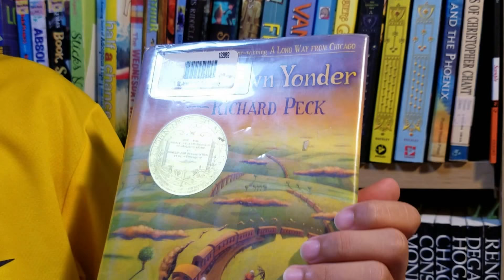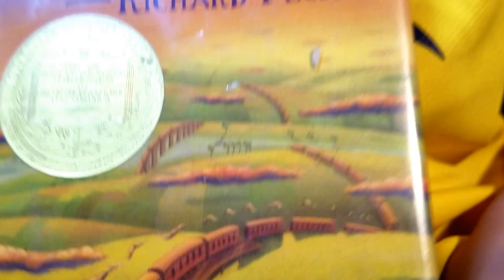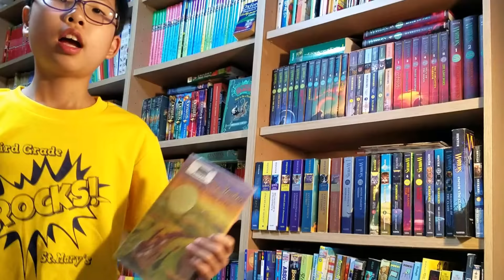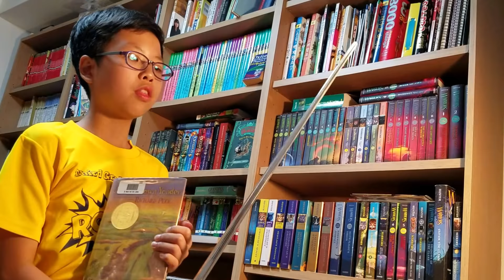[BookQuester] 'A Year Down Yonder' by Richard Peck..."Newbery Medal"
- Kirkus Reviews, "Peck's slice-of-life novel doesn't have much in the way of a sustained plot; it could almost be a series of short stories strung together, but the narrative never flags, and the book, populated with distinctive, soulful characters who run the gamut from crazy to conventional, holds the reader's interest throughout."(Wikipedia)
- 2001 Newbery Medal and Honor Books
- 2000/130 p
- 시카고에서 온 메리 앨리스/ 리차드 펙 씀
- 시카고에 살다가 이상한 할머니 집에 간 메리 앨리스의 이야기
- 어린이 영어 소설, 초등학생이 읽을 만한 영어 소설